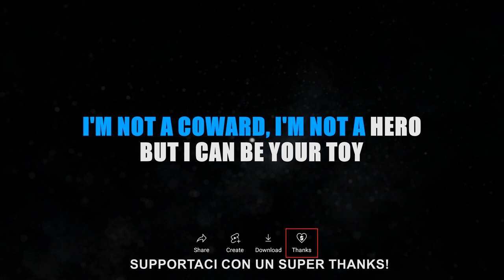MANESKIN - READ YOUR DIARY (KARAOKE INSTRUMENTAL) [base karaoke italiano]🎤